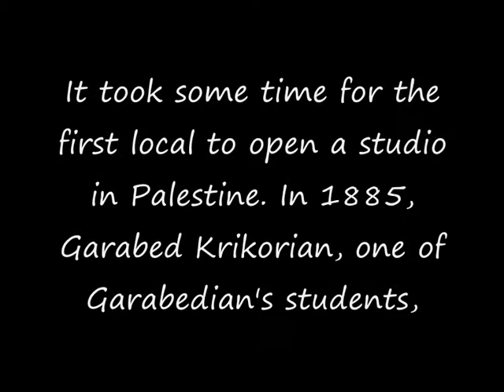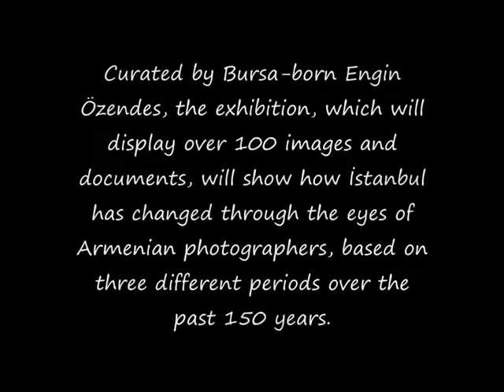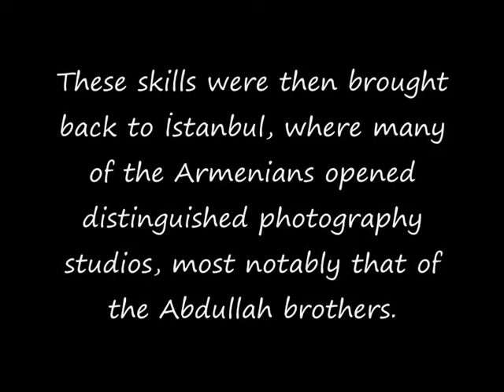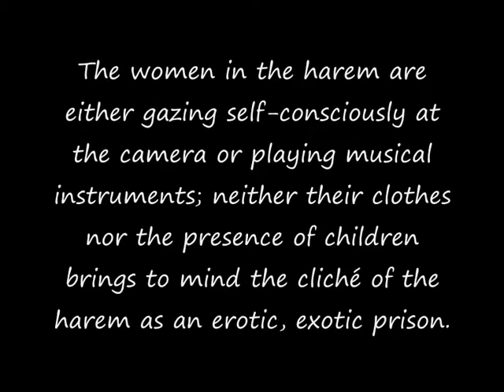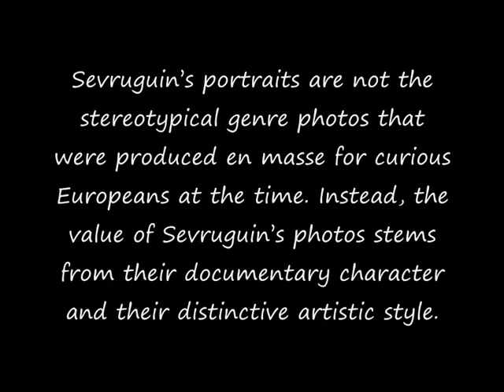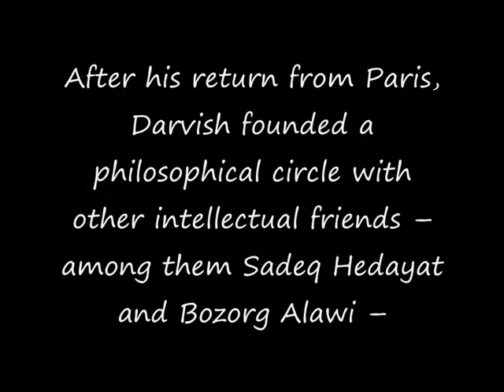Pioneers of Photography in Middle East, Anatolia, Iran